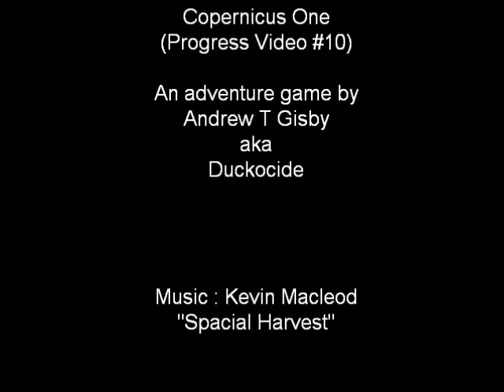Copernicus One (Progress Video #10)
I've revised and cleaned-up the menu components in anticipation of sorting out the state engine for this game. I'M pretty pleased with the animation so I thought I'd post this video along with an "Earth Rise" towards the end. Watching the launch of STS-131 today, it inspired me to spend a bit more time on the game. What a great day for science and technological progress! Enjoy...